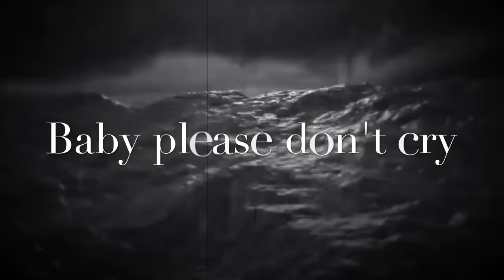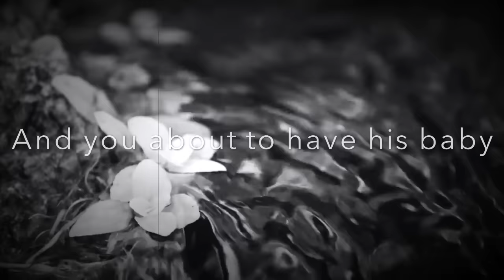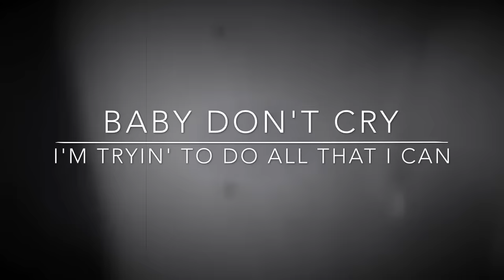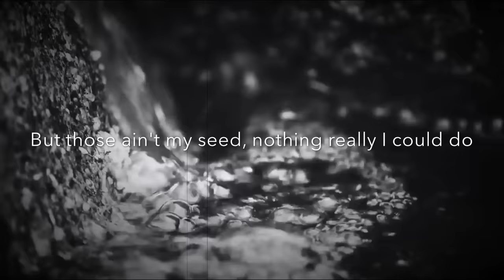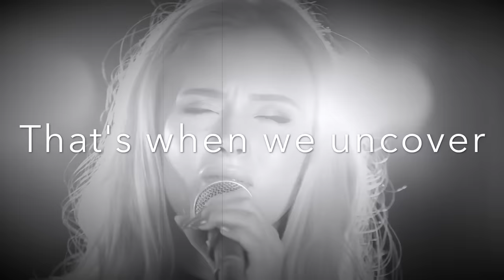Baby please don't cry - 2Pac feat Zara Larsson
A lyrical video of the remix 'Baby please don't cry'